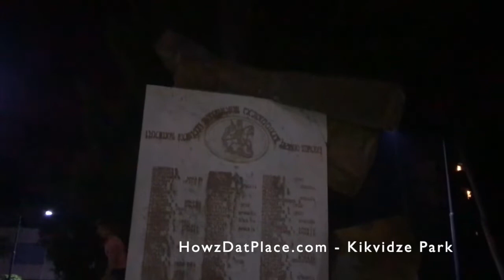Kikvidze Park, Tbilisi, Georgia 2021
Kikvidze park in Tbilisi,
with this video we are trying to answer some of the following questions
Where should I go for sports in Tbilisi?
Which is good place for all age family members, including kids in Tbilisi?
How to go such place
Good place for summer to go with family and friends in Tbilisi, just for fund and sports.